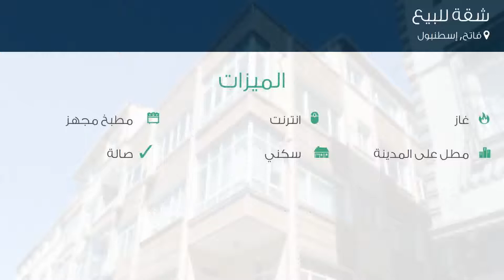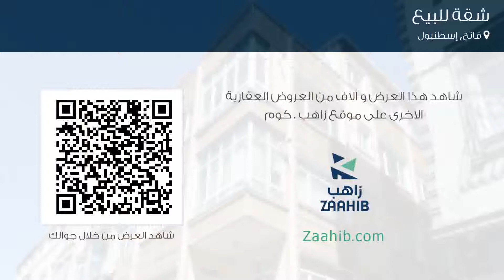شقة للبيع في شارع Emrullah Efendi Sokak, فاتح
تفاصيل العرض:-

رقم: 4526633

ميزات:-

2 الغرف, 1 غرف أخرى, 1 عدد دورات المياه, 4 عدد الأدوار, 4 رقم الدور, 1982 سنة البناء, انترنت, غاز, مطبخ مجهز, مطل على المدينة, سكني, صالة